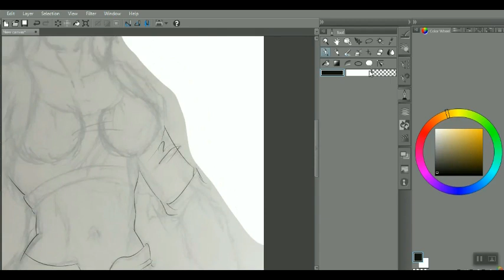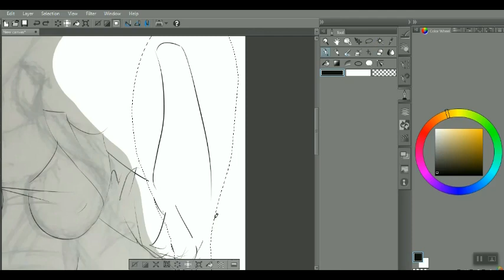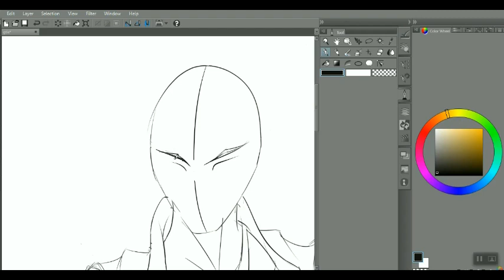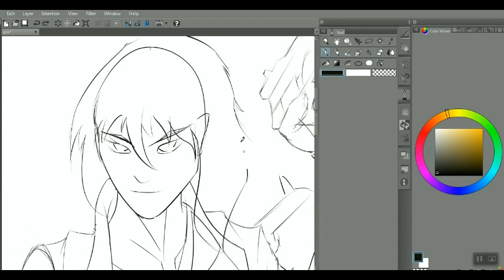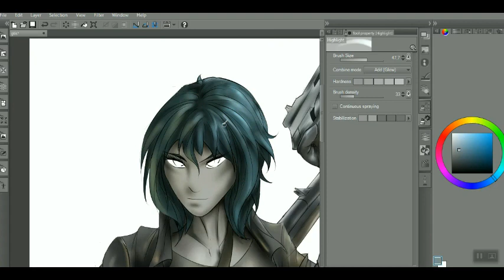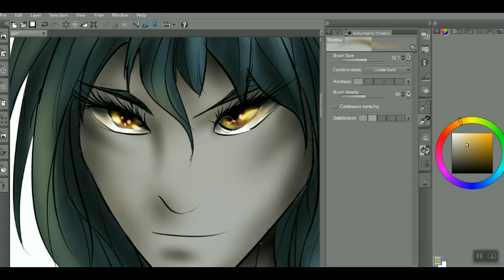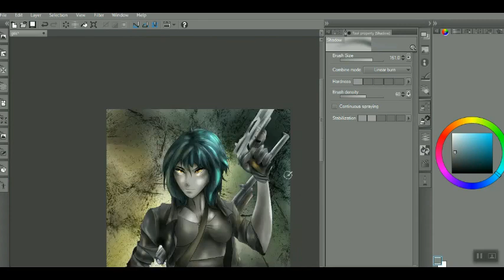Ghost in Shell Paint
Kenji Kawai - Utai IV Reawakening (Steve Aoki Remix) [Music Inspired By Ghost In The Shell]
From ‘Ghost in the Shell (Music Inspired By the Motion Picture)’ available now!